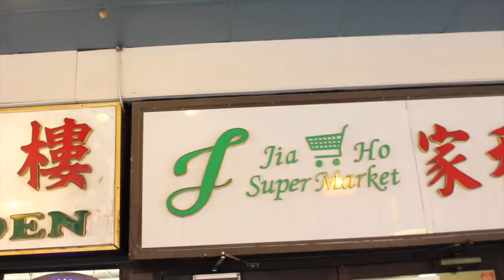EATING WEIRD CHINESE SNACKS